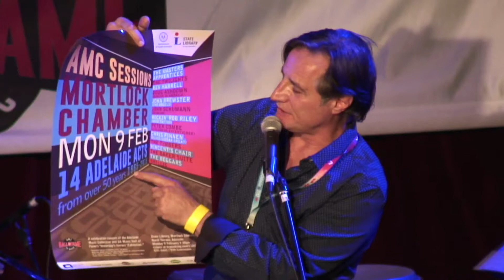Adelaid Music Collective Sessions 6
Adelaide Music Collective Sessions 6 .
Sth Aust Music Hall Of Fame Inductions.Music performances..